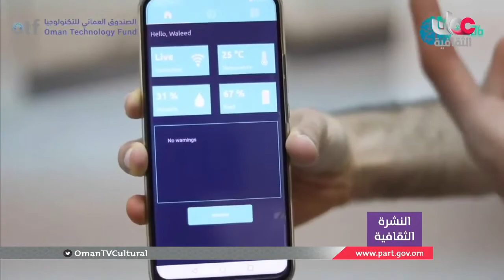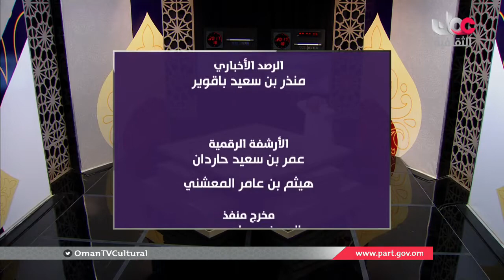أخبار_الثقافة | الإثنين 30 مارس 2020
أخبار_الثقافة | الإثنين 30 مارس 2020 مـــــــــــــــــــــــــــــــــــــــــــــــــــــــــــــــــــــــــــــــــــــــــــــــــــــــ

تويتر:  @OmanTVCultural